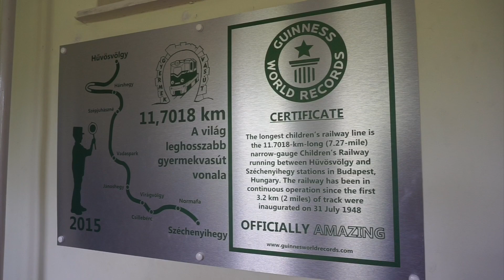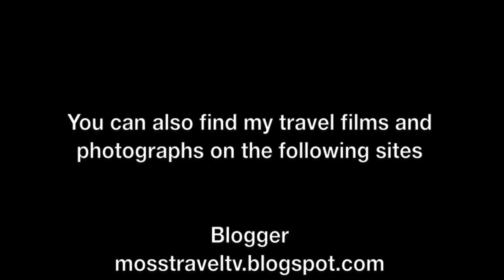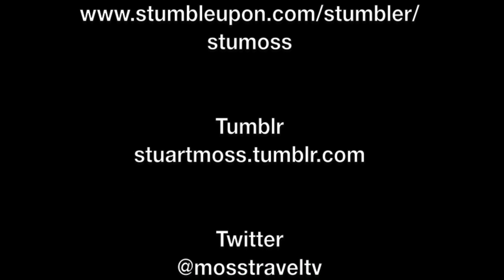A Ride on the Gyermekvasút (Children's Railway), Budapest, Hungary - 23rd August, 2018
The Gyermekvasút (Children's Railway) or Line 7 is a narrow gauge railway line in Budapest, which connects Széchényi-hegy and Hűvösvölgy and is 11.2 kilometres (7.0 mi) long. Except the train driver, all of the posts are operated by children aged 10–14 under adult supervision. It is the world's largest Children's Railway. To read more about the Children's Railway,

This film features a ride on the Children's Railway from Hűvösvölgy to Széchényi-hegy, and features views of the train and railway, as well as views from the moving train.